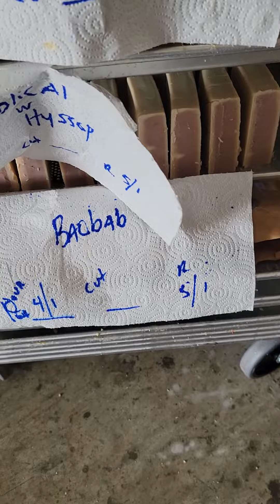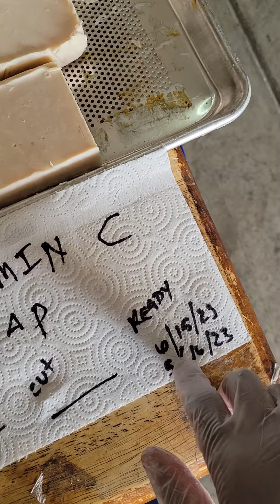One hundred percent natural vitamin c soap cut the after cut twenty twenty three